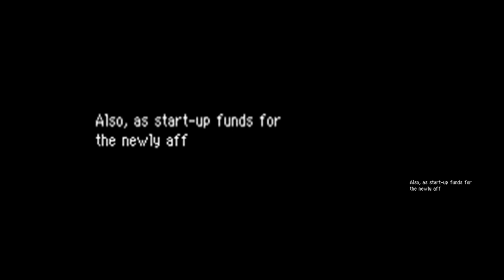PMD 2: Explorers of Sky Cutscenes: Aftergame: Part 2: Luminous Forest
We check out Luminous Forest, only to find something greater...